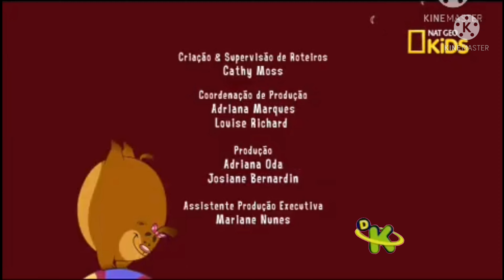Gráfica de Créditos - Discovery Kids (09 de marzo del 2016)